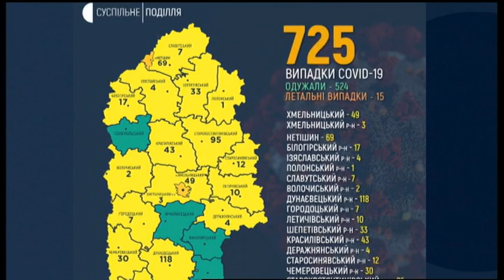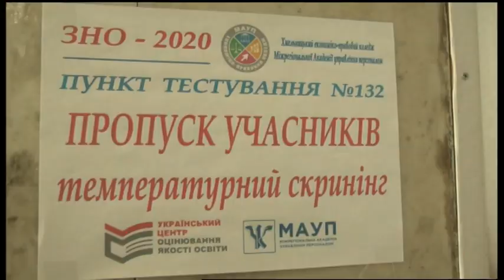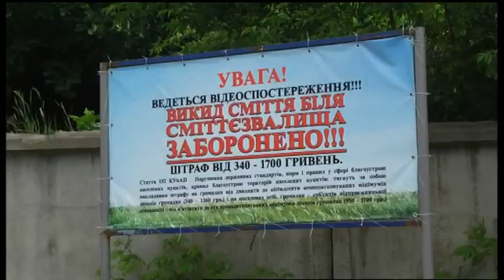25.06.2020. Новини. 17:00